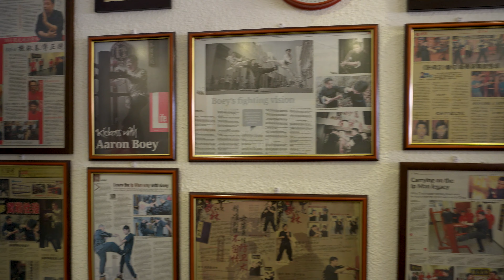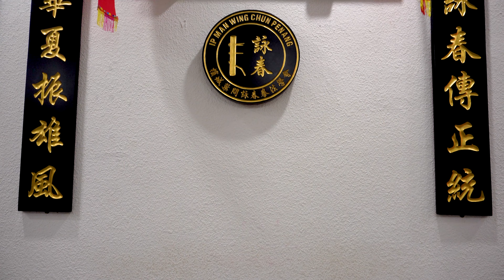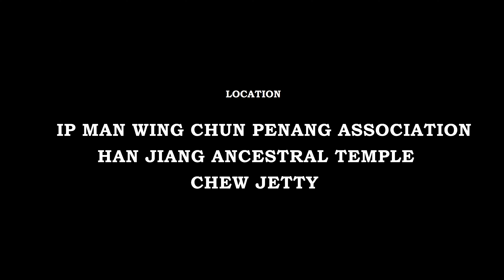Sifu Aaron Boey 梅展松 - Ip Man Wing Chun Penang 2021 檳城葉問詠春拳法學會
Ip Man Wing Chun Penang 檳城葉問詠春拳法學會